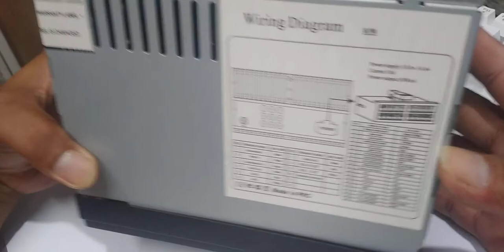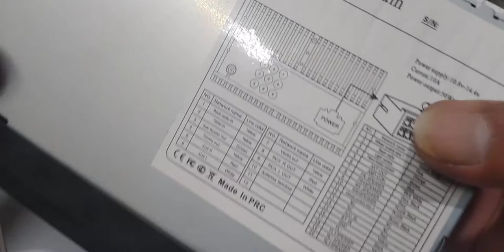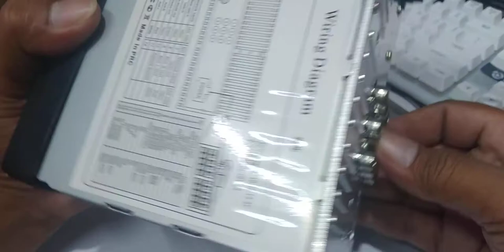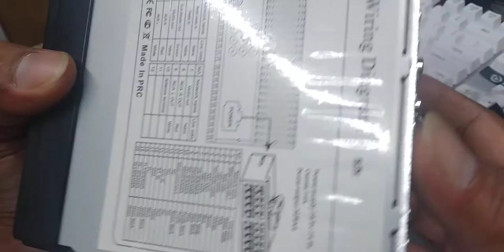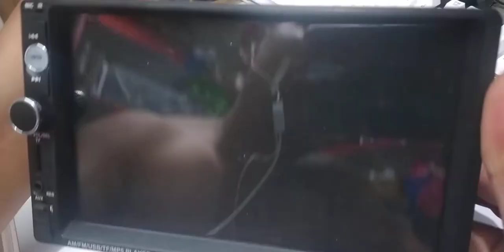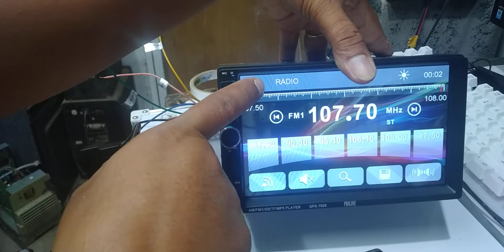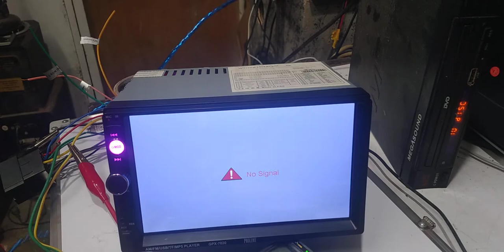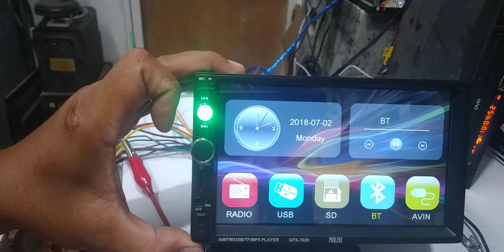Paano magkabit ng 2 din car stereo / at alamin ang mga function nito.